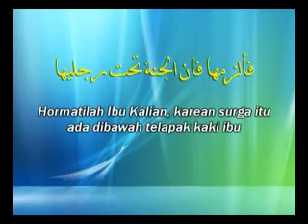Berbaktilah kpd Ibu ( Setan dan sepak Bola )